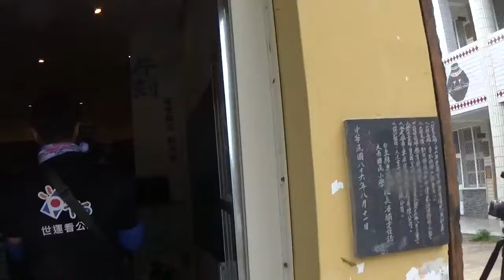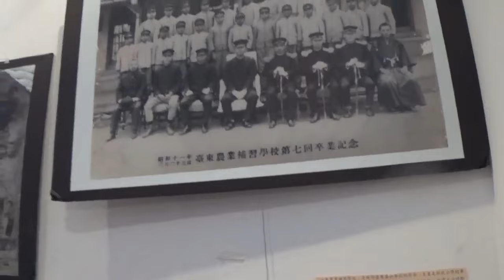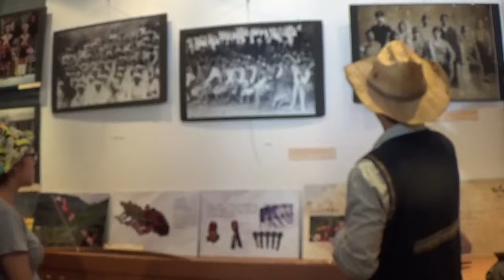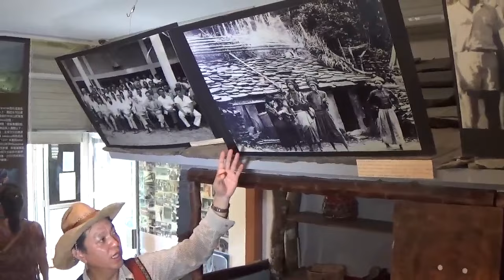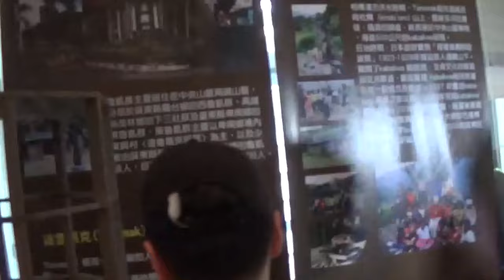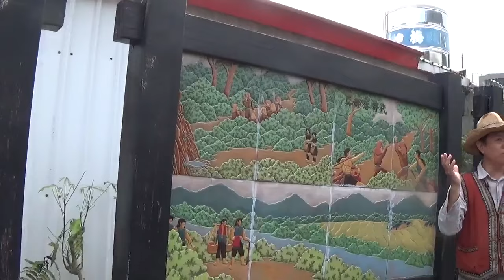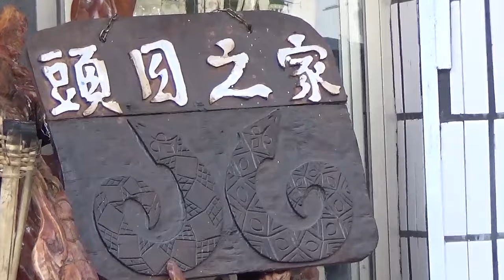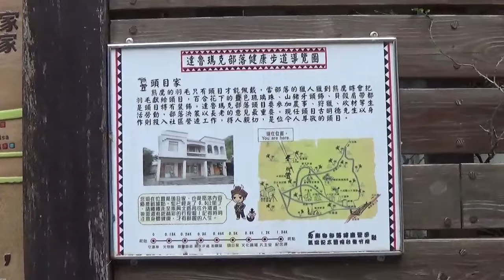20160718(1-1)達魯瑪克營隊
(1)開營與達魯瑪克導覽